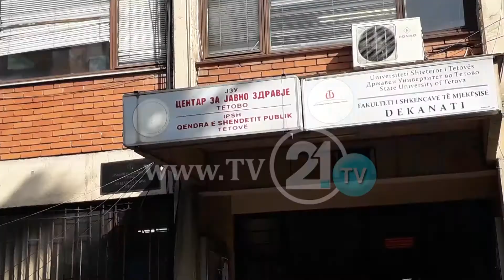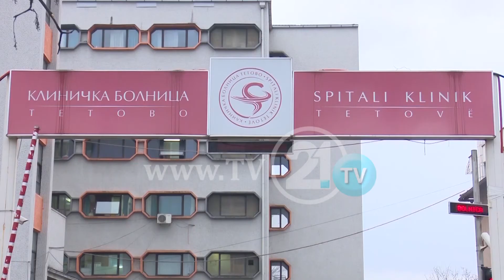Tetova në fazën e rrezikshmërisë së lartë! Subasiq: Për një javë janë infektuar 205 persona